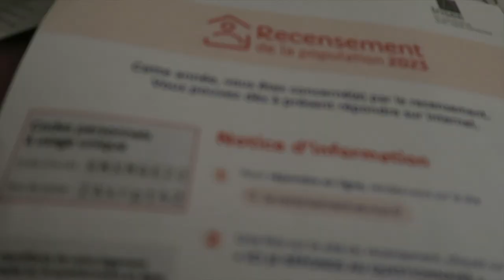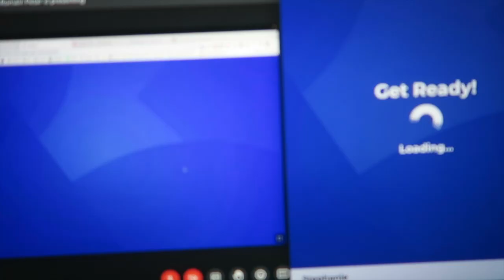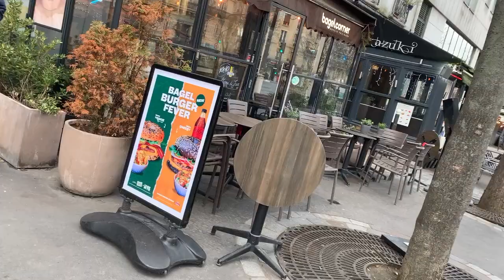2023 updates: goals, projects & catching up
Catching you up on 2023 updates... where I stand in my life, goals for the new year, and projects I am working on in Paris.

Be sure to like this video if you enjoyed this Paris vlog!

Love from Paris,
Stephanie